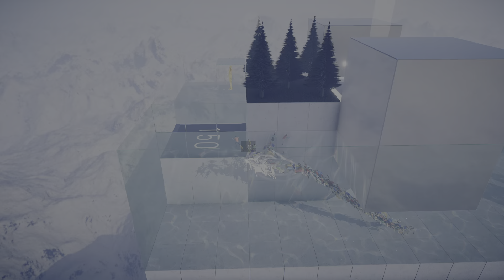HUMANITY Swimmingly solution all goldies rescued